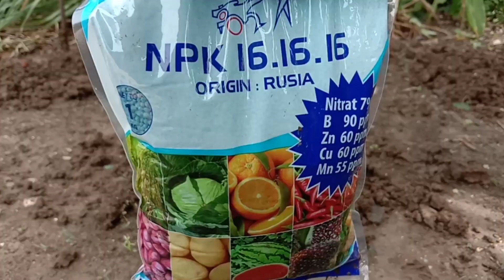CARA PEMUPUKAN POHON RAMBUTAN SUPAYA CEPAT BERBUAH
Dividio ini membahas tentang pohon rambutan agar rajin berbunga dengan melakukan pemupukan dengan cara disimpan
Dan cara ini diperuntukkan untuk tanaman yang langsung ditanam ditanah

Terimakasih